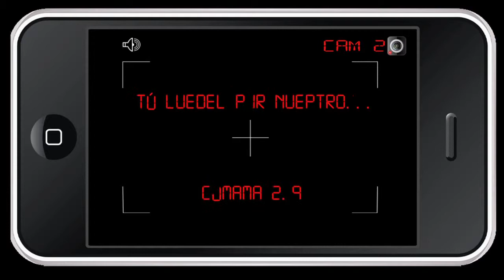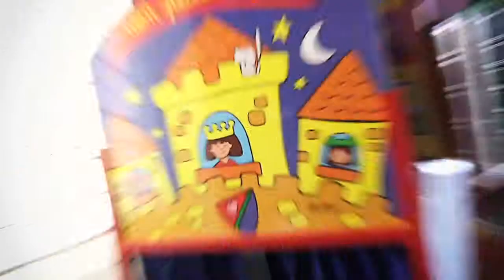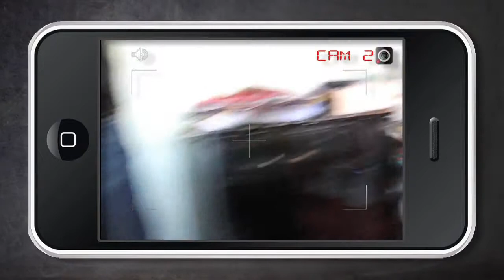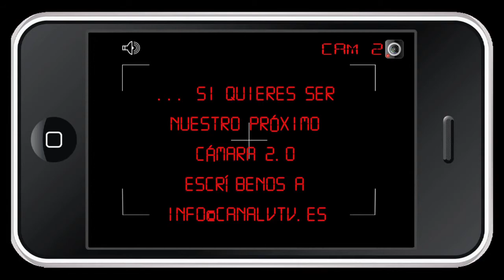CÁMARA 2.0 REYES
05/01/2012
La persona más adecuada para hablarnos de una víspera de Reyes es, sin duda, un niño; y es que, si hay alguien que vive estos días con especial ilusión son ellos.
Xabier y Mikel Munarriz, dos txikis de 5 y 3 años, nos acompañan a la recepción de los Reyes Magos al Ayuntamiento de Vitoria-Gasteiz, y nos lo cuentan desde su particular punto de vista.